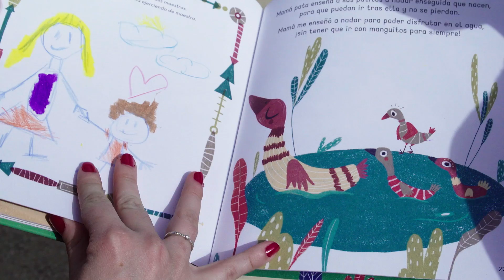Todas las mamás molan... pero la mía más!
Este libro es un homenaje a todas las madres del mundo.
Un libro único hecho por ti.